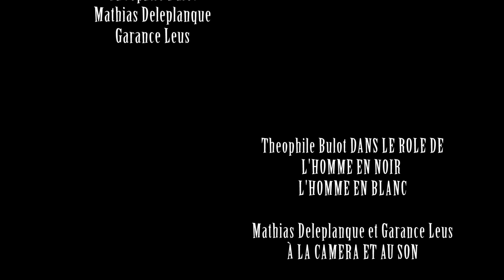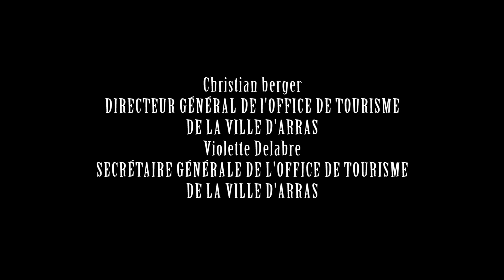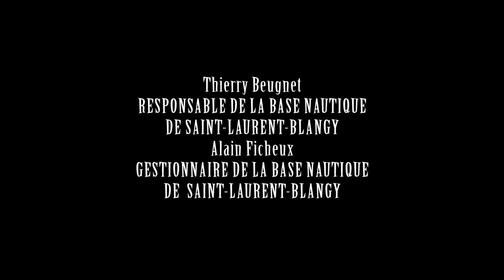La Métamorphose - court métrage expérimental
Réalisé par un groupe d'élèves du Lycée Guy Mollet en spécialité cinéma pour le bac 2023, plus d'informations dans le générique.